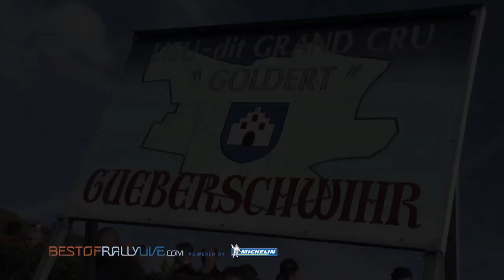Day One - 2012 WRC Rallye de France - Best-of-RallyLive.com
Best-of-RallyLive brings you the highlights from the first leg of the Rallye de France.